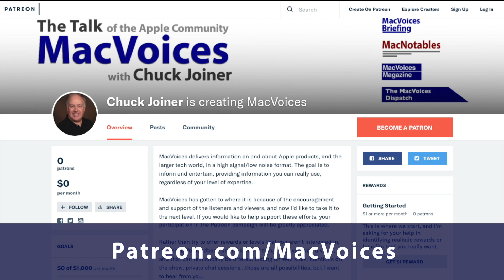MacVoices #23169: Jeff Carlson Takes Control of Managing Your Files (2)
Our conversation with Jeff Carlson, the author of Take Control of Managing Your Files from Take Control Books, continues with more on the upsides and downsides of using online file storage services like Dropbox and iCloud, especially in relation to backups. Your files might be included on your backup and they might not. (Part 2)

Notion
This MacVoices is supported by Notion. Do your most efficient work with Notion Projects. You can try it for free today

Author and photographer Jeff Carlson (@jeffcarlson, ) is a columnist for the Seattle Times, a contributing editor at TidBITS (tidbits.com), and writes for publications such as Macworld and Photographic Elements Techniques. He is the author of The Connected Apple Family, The iPad for Photographers, Third Edition, iPad & iPhone Video: Film, Edit, and Share the Apple Way, and Take Control of Your Digital Photos on the Mac, among many other books. He believes there's never enough coffee, and does his best to test that theory. You can find him podcasting about photography on both PhotoActive and Photocombobulate. He is also authoring a computational photography column at PopPhoto.com.